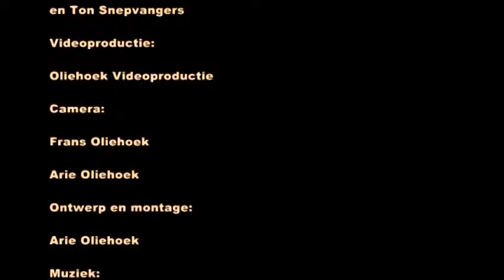prijsuitreiking en maaltijd Highlands 2009 Leiden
De M25 groepen verzorgen een maaltijd voor daklozen te Leiden op Highlands 2009